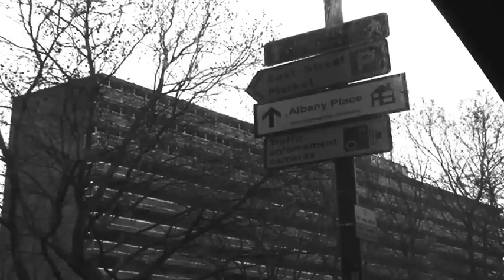| WM | THE PASSENGER - HAYLEY CASSIDY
Music produced by : Enjay @enjayonline

The Passenger is an original concept, whereby we interview up and coming/ established stars in the music/fashion/entertainment industries.